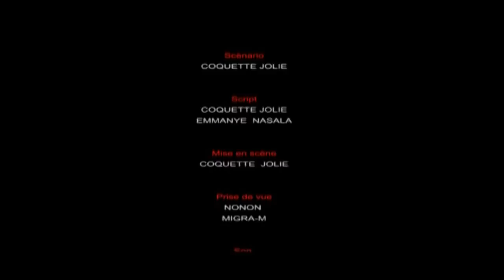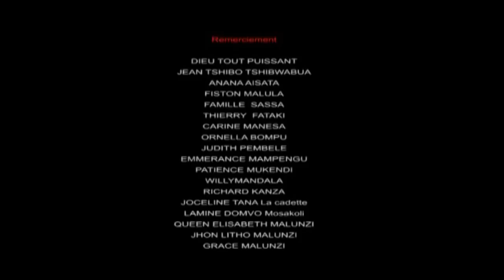Nouveauté Theatre Congolais : PUBLICATIONS VOL 2, avec Coquette, Vue de loin, Moseka etcc